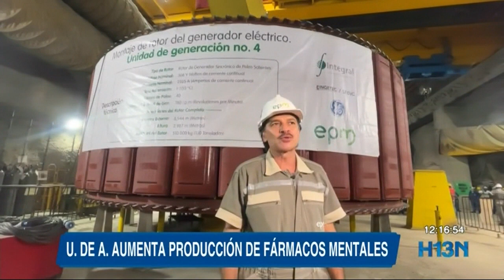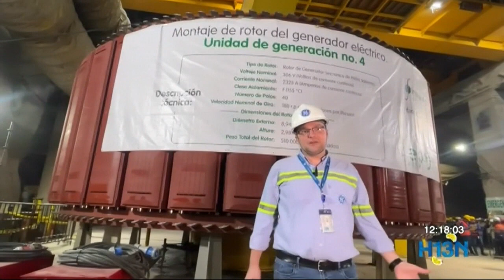Instalaron rotor de unidad cuatro en Hidroituango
Quedó listo el rotor de la unidad cuatro de generación de energía de Hidroituango.